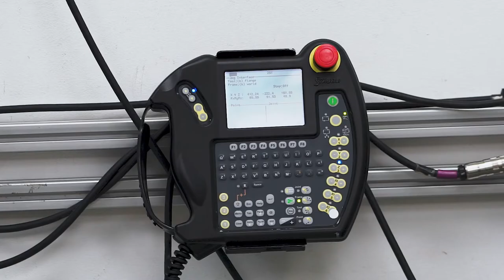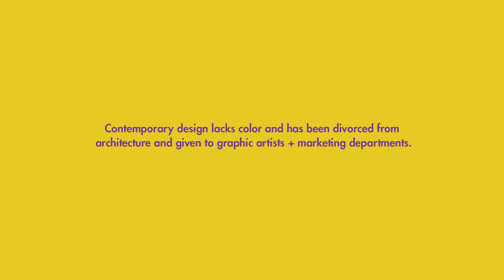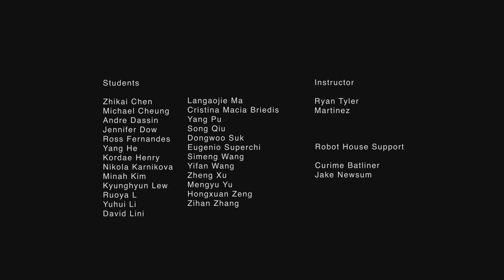SCI-Arc: VS Manifesto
Fall 2017
SCI-Arc Visual Studies taught by
Ryan Tyler Martinez
studio-rtm.net
SCI-Arc Robot House Support
Curime Batliner
Jake Newsum
Student work by
Zhikai Chen
Michael Cheung
Andre Dassin
Jennifer Dow
Ross Fernandes
Yang He
Kordae Henry
Nikola Karnikova
Minah Kim
Kyunghyun Lew
Ruoya L
Yuhui Li
David Lini
Langaojie Ma
Cristina Macia Briedis
Yang Pu
Song Qiu
Dongwoo Suk
Eugenio Superchi
Simeng Wang
Yifan Wang
Zheng Xu
Mengyu Yu
Hongxuan Zeng
Zihan Zhang
Physical models by SCI-Arc Manferdini Studio